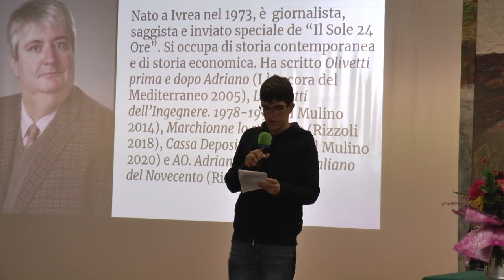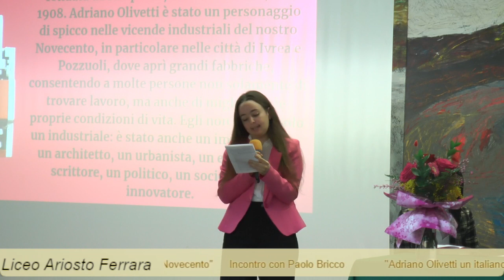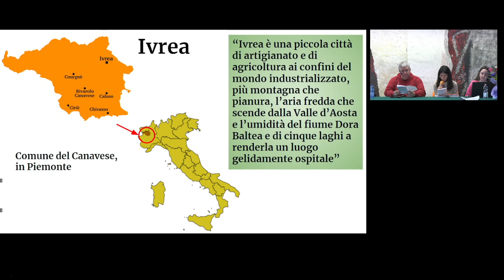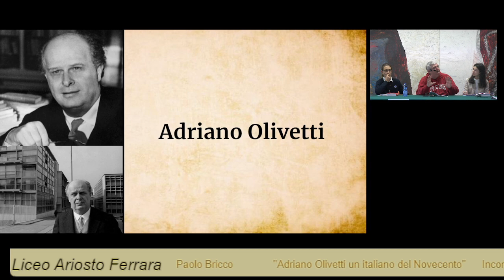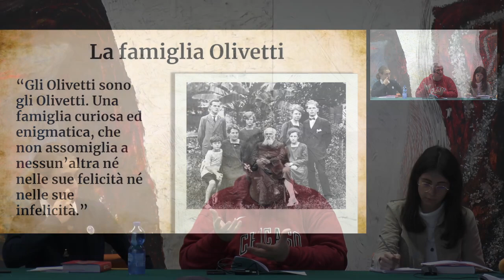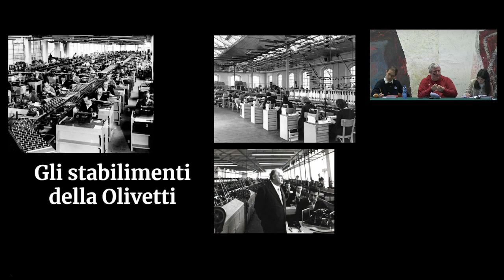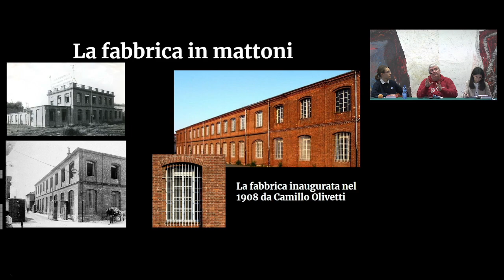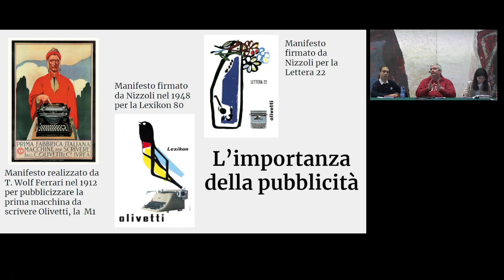Adriano Olivetti un italiano del Novecento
Un nuovo incontro nell’ambito del progetto Galeotto fu il libro si terrà venerdì 10 marzo 2023 dalle 11:15 alle 13:10 presso l’atrio Bassani del Liceo Ariosto di Ferrara. Paolo Bricco, giornalista, saggista e inviato speciale de “Il Sole 24ore”, dialogherà con gli studenti e le studentesse sulla sua ultima opera AO. Adriano Olivetti un italiano del Novecento (Rizzoli, 2022).

Il saggio ripercorre la vita di Adriano Olivetti, dirigente della prima fabbrica italiana di macchine da scrivere, fondata da suo padre, Camillo Olivetti, nel 1908. Adriano Olivetti è stato un personaggio di spicco nelle vicende industriali del nostro Novecento, in particolare nelle città di Ivrea e Pozzuoli, dove aprì grandi fabbriche, consentendo a molte persone non solamente di trovare lavoro, ma anche di migliorare le proprie condizioni di vita. Egli, infatti, non è stato unicamente un imprenditore, ma anche un architetto, un urbanista, un editore, uno scrittore, un politico, un sociologo, un innovatore. I dipendenti della Olivetti vivevano in condizioni migliori rispetto a quelli delle altre grandi fabbriche italiane: avevano accesso a sale ricreative, a una biblioteca e a un servizio sanitario interno, nonché a prestiti, agevolazioni e salari più alti. Il libro tuttavia non è una semplice biografia, bensì il racconto di una figura complessa, talvolta contraddittoria, strettamente connessa al contesto storico - culturale: la passione per l’organizzazione scientifica del lavoro e l’attrazione per la spiritualità e la classicità; il complesso percorso dal socialismo di famiglia degli anni Venti all’adesione teorica al corporativismo fascista; i legami tormentati con i famigliari, le due mogli e le altre donne amate.